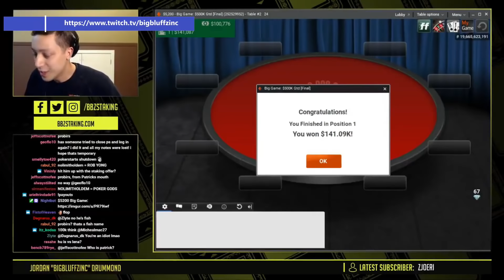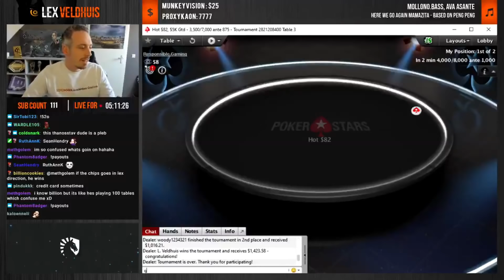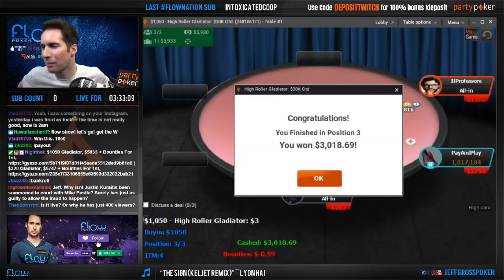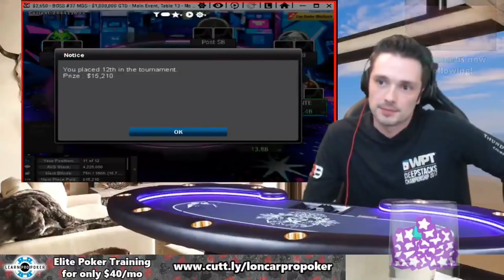twitch poker moments ep 27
Enjoy the new episode of Twitch Poker Moments.
✅ Turn on the '🔔' to get notifications for new twitch poker moments uploads!

We always has the permission to use player's/creator's / twitch poker streamer content.

📣 Twitch Poker on Social Media 📣